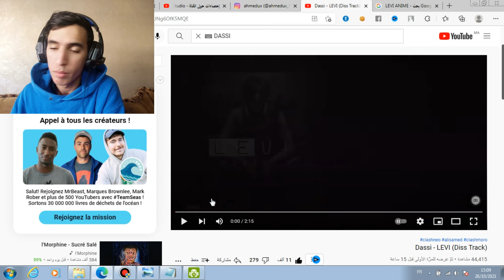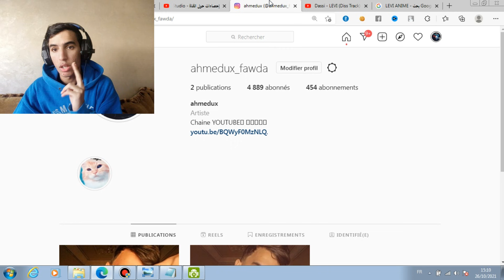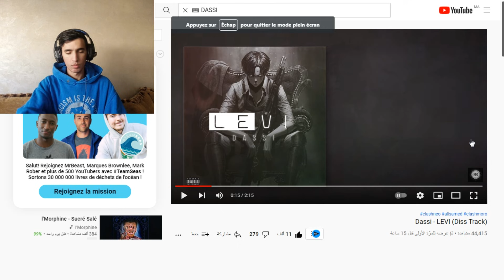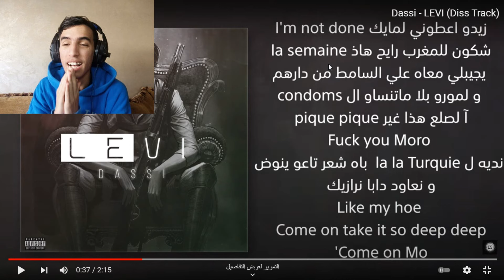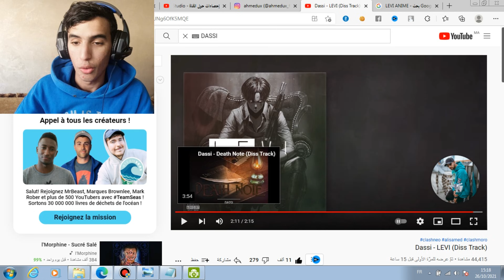Dassi - LEVI (Diss Track) REACTION ! CLASH...?